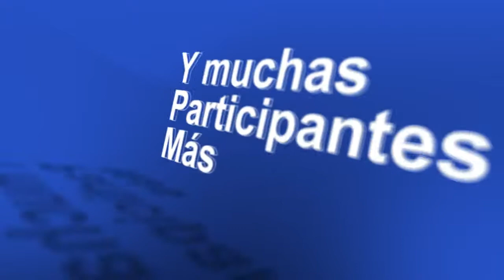Spot Congreso Mujeres De Desafio 2014 HD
Congress women challenge 2014. Assemblies of God. Spot
Video Created using Adobe After Effects CS4,  video template from freeaetemplates.com. Audio Mixed using Adobe Soundbooth CS4.

Spot del congreso de mujeres de desafió de las Asambleas de Dios.
Video creado en Adobe After Effects CS4. Usando plantilla de freeaetemplates.com. Audio Mixed using Adobe Soundboot CS4.
Voz en off: Omar Duque
Fecha de Creación 25/02/2014